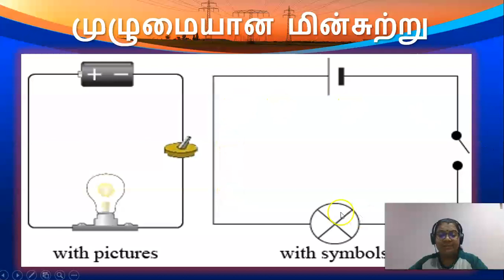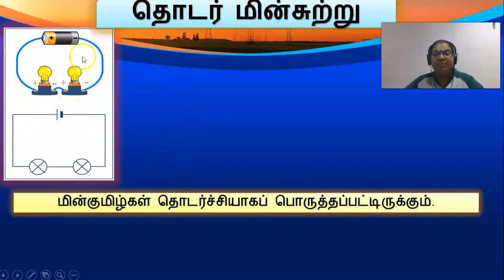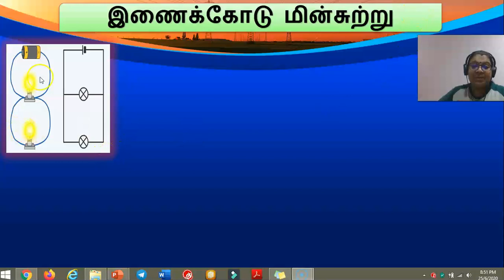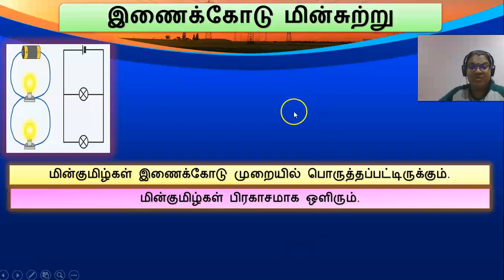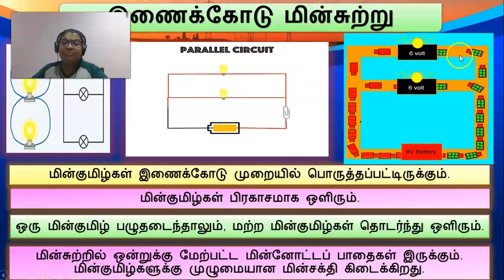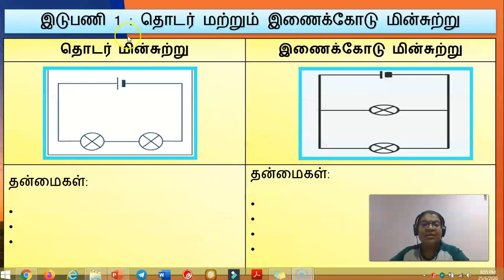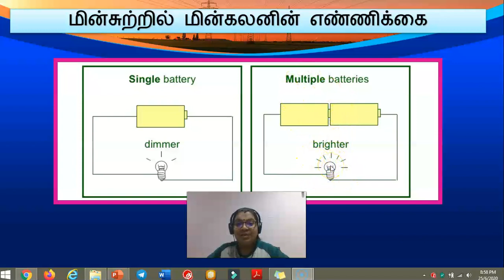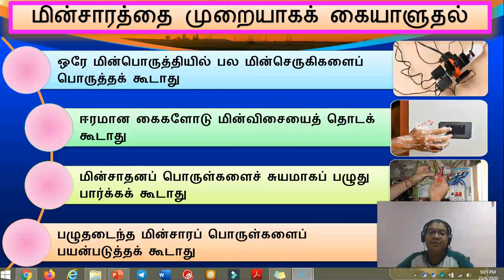மின்சாரம் (பாகம் 2) அறிவியல் ஆண்டு 5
Teacher Rhubha SJKT LDG MENTAKAB SAINS YEAR 5 SJKT